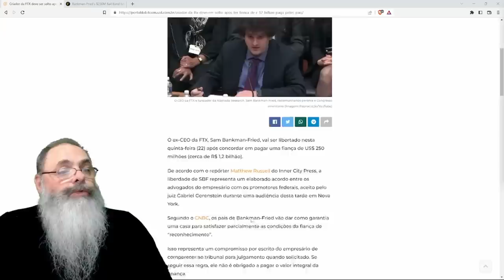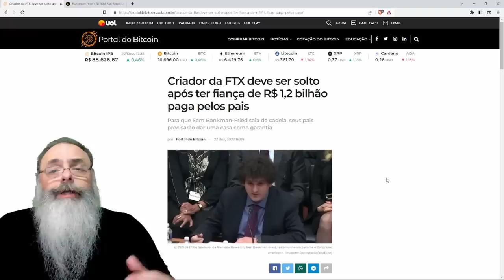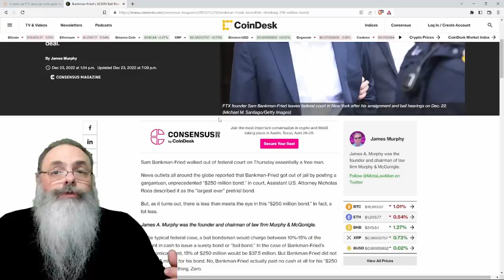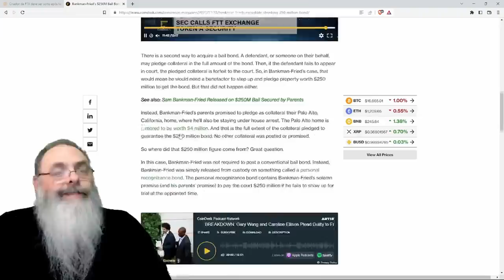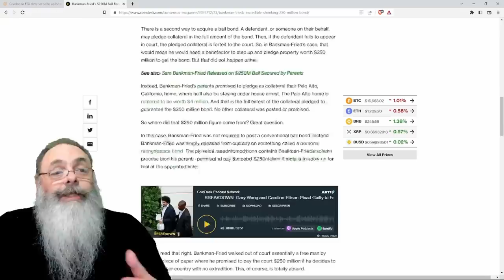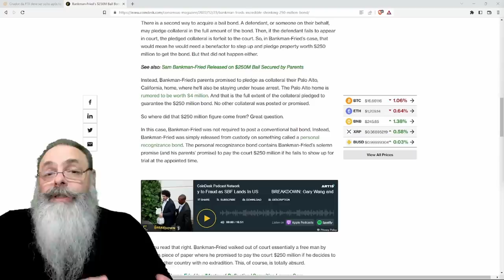SBF foi SOLTO sob FIANÇA, mas ele NÃO PAGOU a FIANÇA de R$ 1,2 BILHÕES: JUSTIÇA ESTATAL não EXISTE